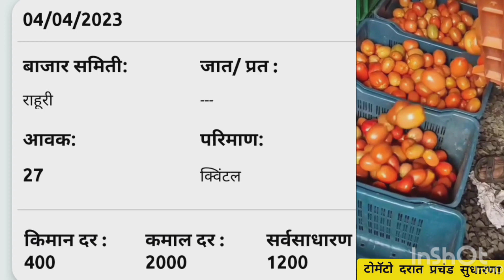4 एप्रिल 2023| टोमॅटो बाजार भाव/ajahc tomato bajar bhav today/ आजचे टोमॅटो भाव/ ajahc tomato market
1) 4 एप्रिल टोमॅटो बाजार भाव
tomato bazar bhav today
tomato bazar bhav
ajahc tomato rate
tomato bhav
आजचे टोमॅटो बाजार भाव
टोमॅटो बाजार भाव आजचे
टोमॅटो बाजार भाव
टोमॅटो भाव
आजचे टोमॅटो मार्केट
टोमॅटो दरात प्रचंड सुधारणा
भाव वाढले
दिल्ली टोमॅटो बाजार भाव
मुंबई टोमॅटो बाजार भाव आजचे
पुणे टोमॅटो बाजार भाव आजचे
नाशिक टोमॅटो बाजारभाव
नागपूर टोमॅटो बाजार भाव
नारायणगाव टोमॅटो बाजार भाव
सातारा टोमॅटो बाजार भाव
संपूर्ण बाजार समितीचे बाजारउ